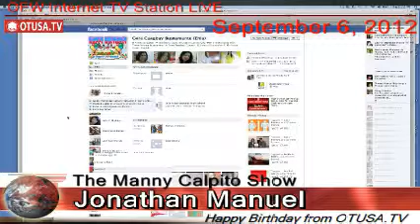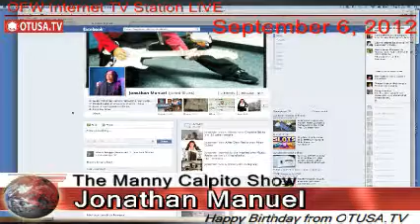Jonathan Manuel Happy Birthday_ September 6, 2012_ The Manny Calpito Show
The Manny Calpito Show

OTUSA.TV greets a Happy Birthday to Jonathan Manuel live on air.